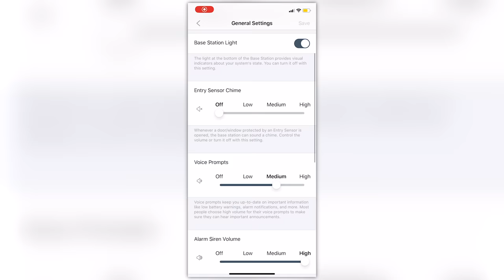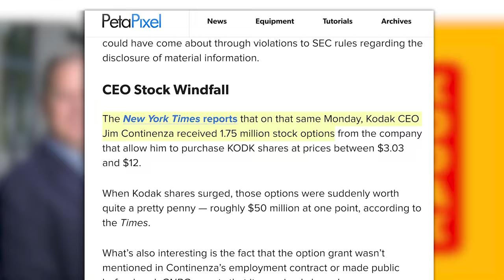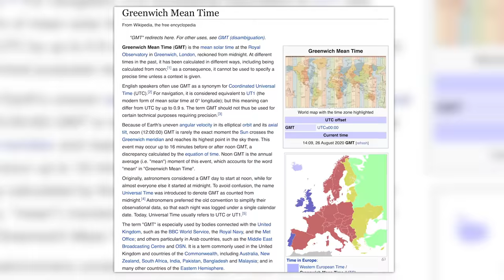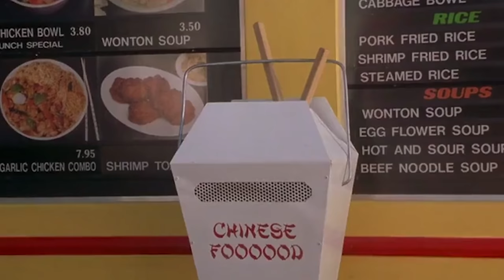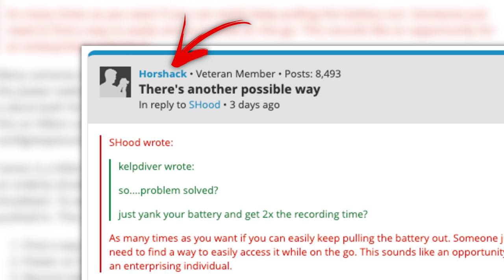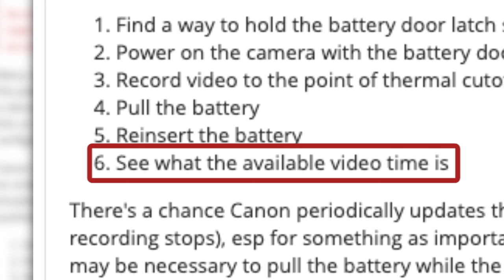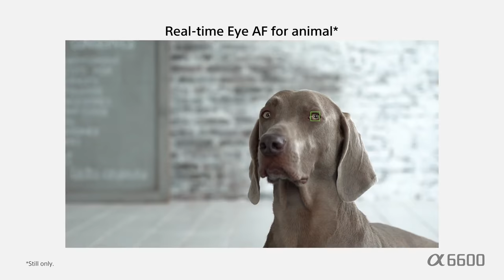CANON EOS R5 Overheating HACK Discovered!!! SONY’s NEXT Full Frame Camera is “CHEAP”???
This week we update you on the ongoing Kodak story.  The Panasonic S1 is going to be real and announced on September 2nd.  Someone may have found a hack to make the Canon EOS R5 not overheat.  And Sony's next full frame camera sounds like it's going to be cheap.  This is YOUR Photo News Fix.